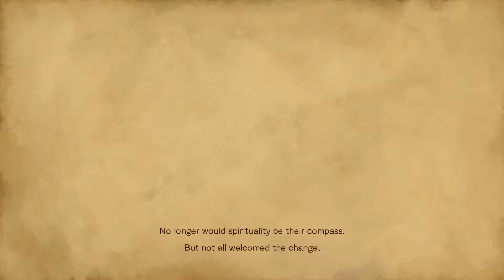Bloodstained - (Extended Look)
First few hours & First few bosses... Lots of scenery & Early story elements...